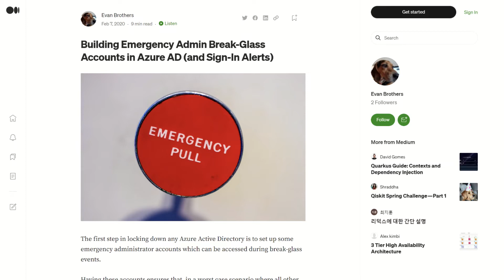Break Glass Accounts What are They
Last week, we talked about the Uber breach and it was very transparent to everyone that the break glass accounts stored in plain/text in a powershell script were the most critical component of this breach which allowed the malicious actor to laterally move and elevate privileges.

Today, we're going to do a deep dive on those Break Glass accounts, what they are, when should they be used and how should they be setup and protected.

We will cover what is a Break Glass Account and why we need it.
How Many Emergency Accounts Should You Have?
What Roles Should Break Glass Accounts Have?
How are the credentials for these accounts controlled?
What situations would warrant the use of these accounts?
What measures are in place to monitor these accounts, and to alert when used?
How do these accounts fit into the larger security strategy of the organization?

Break glass accounts are critical to ensure your continuity of operations but can become your biggest threats. You must minimize and control access, ensure proper alerting and notifications are in place if they're activated and test those accounts regularly.
These accounts must be stored in a physical safe, limited to selected few, requiring at least 2 people, often one with a username and one with the password.